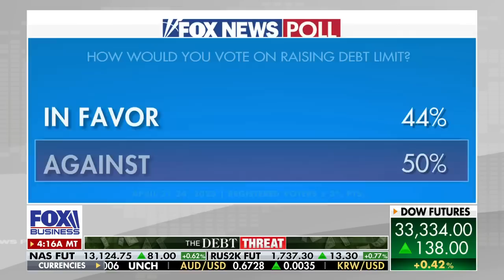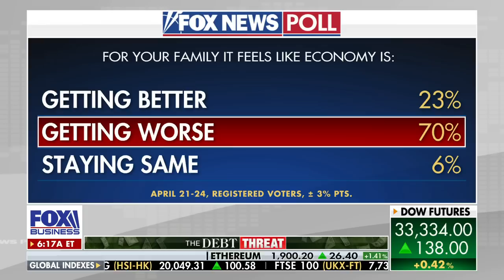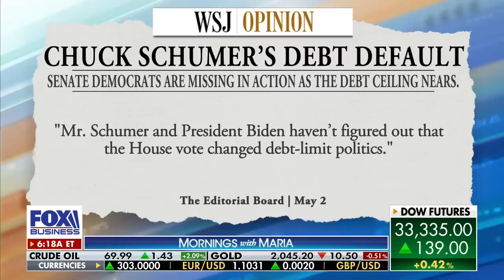‘IT’S UP TO HIM NOW’: Why the debt limit sits in Chuck Schumer’s hands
Rep. David Kustoff, R-Tenn., details where the debt limit stalemate stands as lawmakers plan to negotiate further next week.